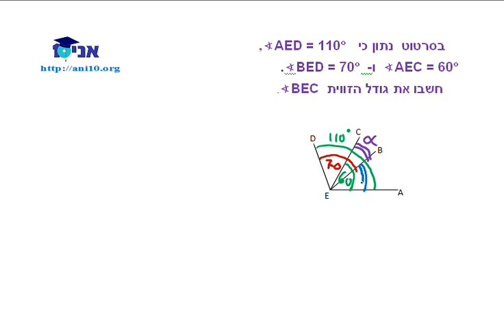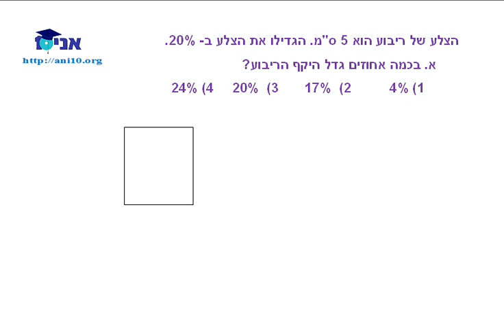כיתה ז - שיעור 10 - מפמ''ר גיאומטריה - חלק י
כיתה ז - פתרונות מפמ''ר גיאומטריה  - חלק י